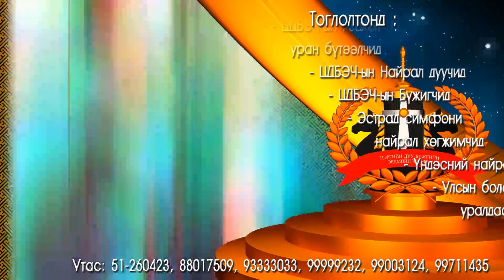ЦДБЭЧ-ын 83 дахь жилийн Өвөл цагийн нээлт HD1080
Цэргийн Дуу Бүжгийн Эрдмийн Чуулгын 83 дахь жилийн Өвөл цагийн нээлтийн тоглолт 2015 оны 11 дүгээр сарын 15-ны өдрийн 15.00 цагт Монголын Үйлдвэрчний Эвлэлийн Соёлын Төв Ордонд.
Тасалбарыг МҮЭСТО-ны кассаар болон Easy лавлах 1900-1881 үнэгүй хүргэнэ. Онлайн билет захиалга
Дэлгэрэнгүй мэдээллийг: 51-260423, 88017509, 93333033, 99999232, 99002134, 99711435